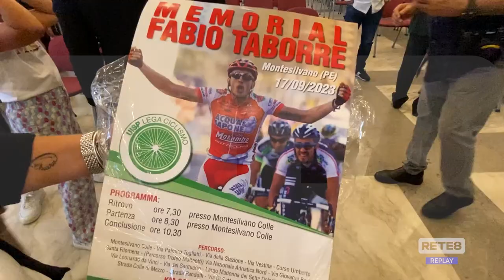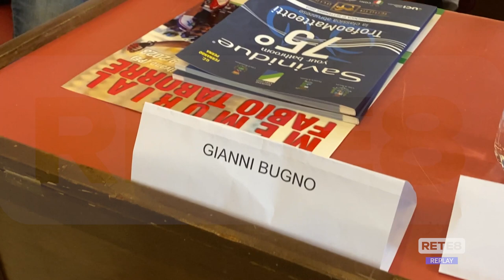Ciclismo - Tutto pronto per il Trofeo Matteotti